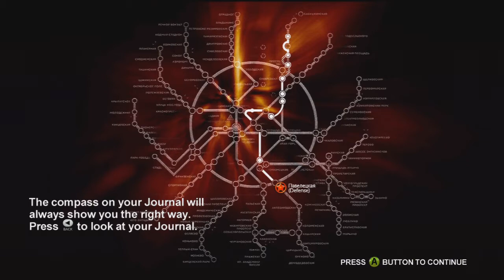Let's Play - Metro 2033 w/ Marksman Part 14 "The Tape"